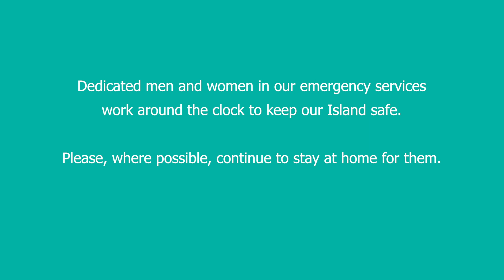Where possible, continue to stay at home